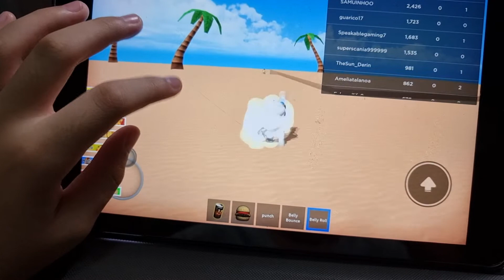i made this guy do this...